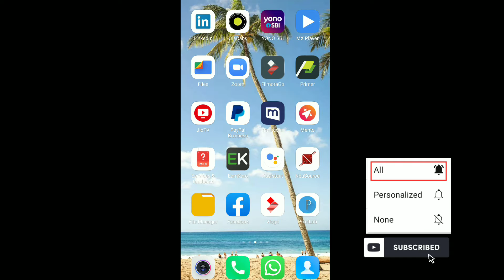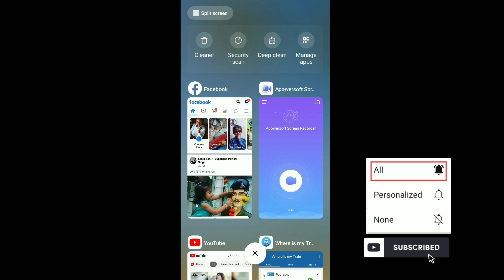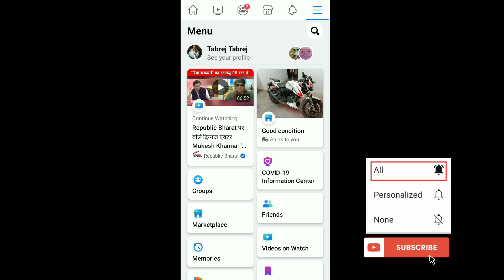How To Permanently Delete Facebook Page In Hindi | Facebook Page Ko Permanently Delete Kaise Kare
in this video I showed you how to permanently delete a facebook business page from mobile in hindi.

Hindi- is video me maine facebook business page ko permanently delete karna sikhaya hai mobile se.

Follow these steps to permanently delete facebook (fb) page in mobile ;

1- open facebook page
2- click on settings icon
3- click on general
4- under remove page section click on permanently delete (page name)
5- on the next page click on delete page

Note : if page still shows then close tab and reopen facebook app.